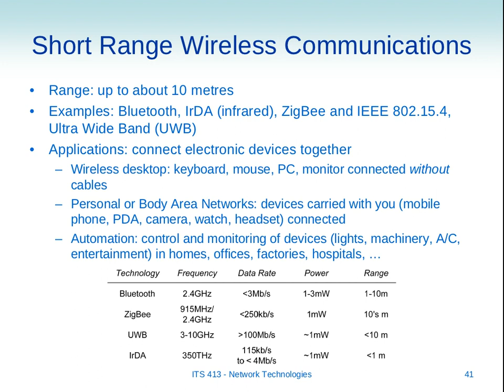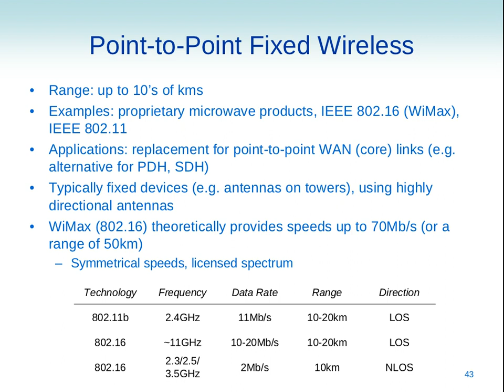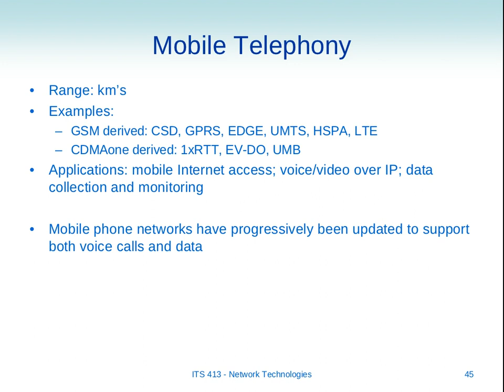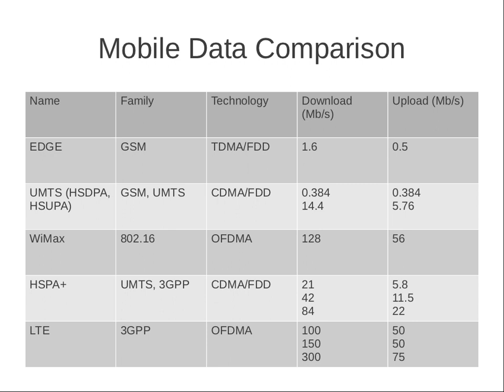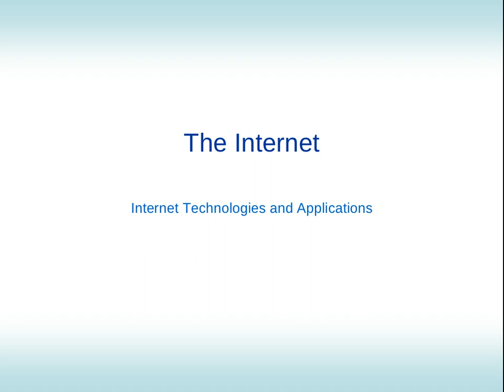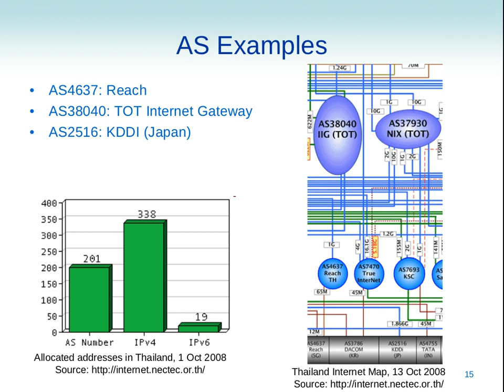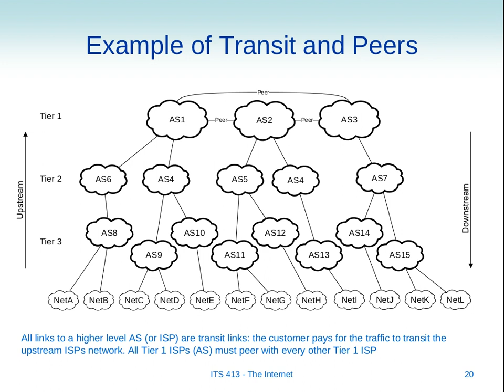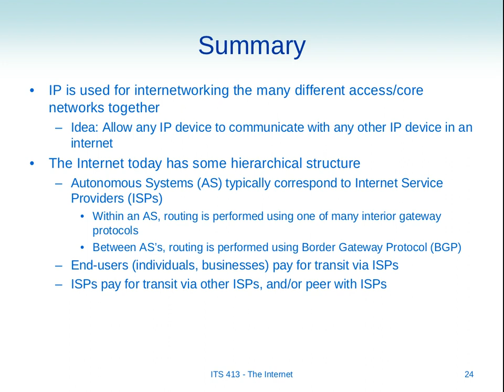ITS413, Lecture 3, 18 Jan 2012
Lecture 3 of ITS413 Internet Technologies and Applications at Sirindhorn International Institute of Technology, Thammasat University. Given on 18 January 2012 at Bangkadi, Pathumthani, Thailand by Steven Gordon.